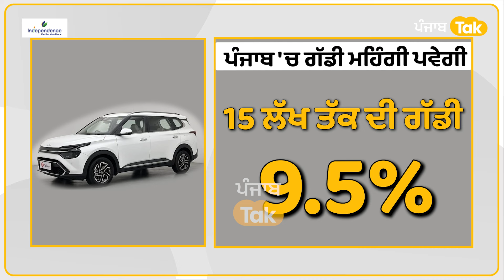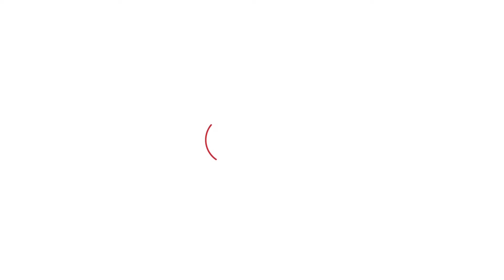Punjab News - ਕਾਰ ਜਾਂ ਮੋਟਰਸਾਈਕਲ ਖਰੀਦਣ ਵਾਲਿਆਂ ਲਈ ਬੁਰੀ ਖ਼ਬਰ, ਵਧ ਗਿਆ ਟੈਕਸ । Punjab Tak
ਪੰਜਾਬ ਸਰਕਾਰ ਨੇ ਦੋਪਹੀਆ ਅਤੇ ਚਾਰ ਪਹੀਆ ਵਾਹਨਾਂ 'ਤੇ ਮੋਟਰ ਵਹੀਕਲ ਟੈਕਸ ਤੁਰੰਤ ਪ੍ਰਭਾਵ ਨਾਲ ਵਧਾ ਦਿੱਤਾ ਹੈ। ਹੁਣ 15 ਲੱਖ ਰੁਪਏ ਤੱਕ ਦਾ ਚਾਰ ਪਹੀਆ ਵਾਹਨ ਖਰੀਦਣਾ 7,000 ਤੋਂ 20,000 ਰੁਪਏ ਤੱਕ ਮਹਿੰਗਾ ਹੋ ਗਿਆ ਹੈ। ਸਭ ਤੋਂ ਵੱਧ ਅਸਰ 15 ਲੱਖ ਤੋਂ 25 ਲੱਖ ਰੁਪਏ ਤੱਕ ਦੀ ਕੀਮਤ ਵਾਲੇ ਵਾਹਨਾਂ 'ਤੇ ਪਵੇਗਾ, ਜਿਸ 'ਚ ਟੈਕਸ 1 ਫੀਸਦੀ ਵਧਾਇਆ ਗਿਆ ਹੈ।